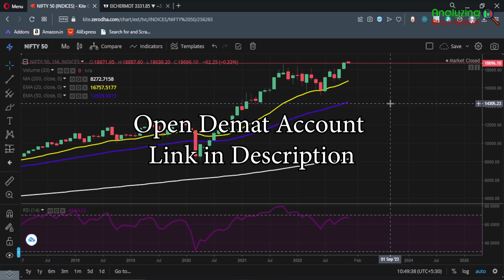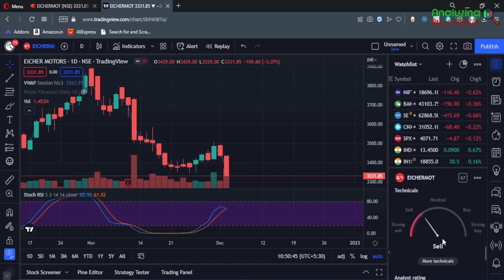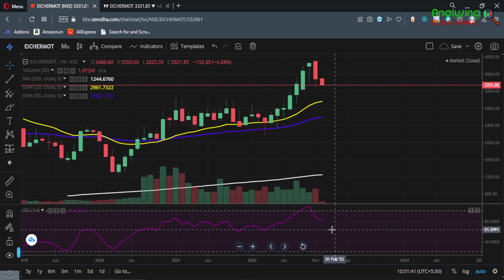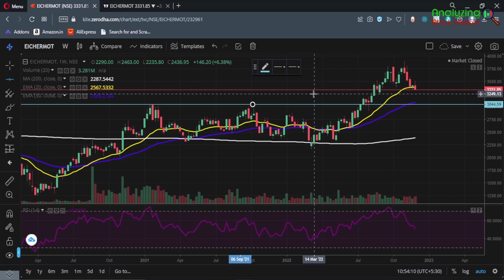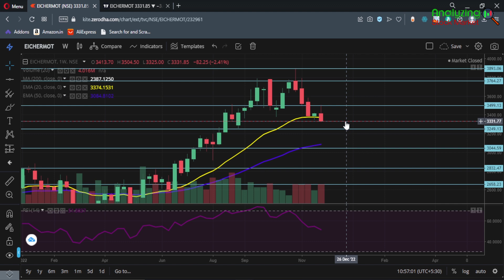Eicher Motors target December 2022 | Eicher Motors Share News | Stock Analysis | Nifty today